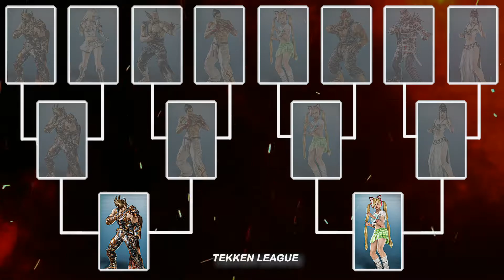LARS ALEXANDERSSON vs LUCKY CHLOE (1080p 60fps) | Tekken League - Tekken 7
Hey soldiers..!

Match details:
Tournament 1 - Week 3 - Day 7
Lars Alexandersson vs Lucky chloe

TEKKEN 7 CHARACTERS FULL NAME:
• Alisa Bosconovitch
• Asuka Kazama
• Bryan Fury
• Claudio Serafino
• Sergei Dragunov
• Feng Wei
• Heihachi Mishima
• Hwoarang
• Katarina Alves
• Kazuya Mishima
• King II
• Lars Alexandersson
• Marshall Law
• Lucky Chloe
• Emilie De Rochefort
• Leo Kliesen
• Paul Phoenix
• Shaheen
• Steve Fox
• Ling Xiaoyu
• Jin Kazama
• Devil Jin
• Josie Rizal
• Gigas
• Kazumi Mishima
• Jack-7
• Yoshimitsu
• Akuma
• Nina Williams
• Bob (Robert Richards)
• Master Raven
• Eddy Gordo
• Kuma II
• Lee Chaolan (violet)
• Miguel Caballero Rojo
• Panda
• Eliza
• Geese Howard
• Noctis Lucis Caelum
• Anna Williams
• Lei Wulong
• Craig Marduk
• Armor King II
• Negan Smith
• Julia Chang
• Zafina
• Ganryu
• Leroy Smith
• Fahkumram
• Lidia Sobieska
• Kunimitsu II